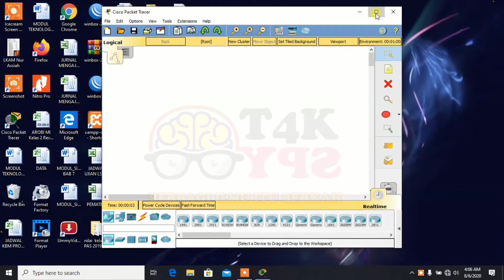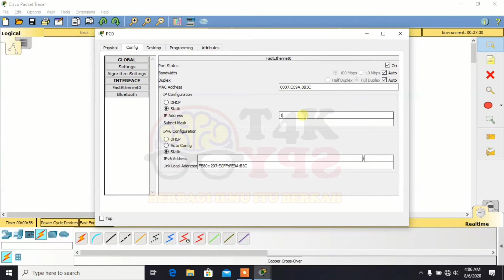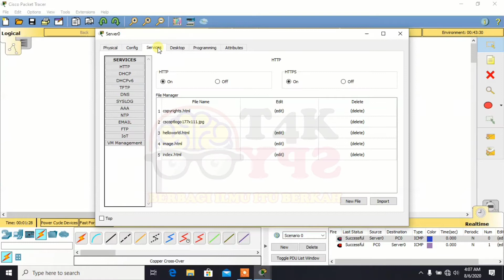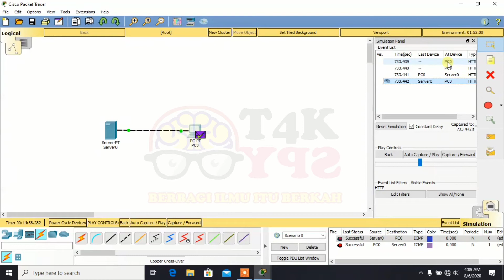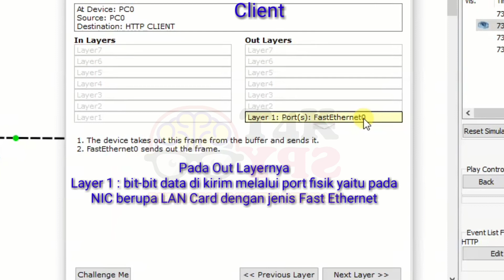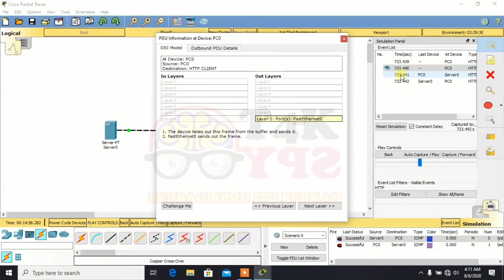Teknologi Layanan Jaringan || 3.3 Menganalisis Proses Komunikasi data dalam jaringan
Komunikasi data dengan OSI Layer

By. OtakSPY